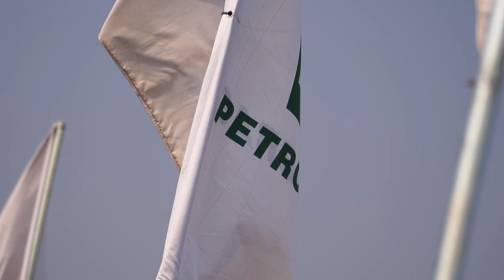STOCK CAR 2020 | Etapa 06 | Melhores Momentos CASCAVEL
Após a prova de sábado, válida pela quinta etapa, o domingo foi movimentado em Cascavel, com duas corridas. A rodada foi válida pela sexta etapa da temporada 2020, e teve provas bastante disputadas, com vitórias de Bruno Baptista e Daniel Serra. Confira os melhores momentos destas corridas no traçado mais veloz do Brasil, no oeste paranaense, com a narração de Osires Junior.